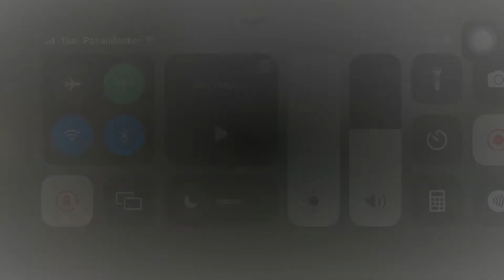How to Get BENEFIT with TOM | Tips & Tricks - Hay Day |hayday hariharigames #125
Hi, Hay Day People.

Thanks for stopping by my channel and hanging out with me for this video!
H2G is a gaming channel to guide and design about the Hay Day Farmers.
Share the ideas for decorate Hay Day Farm and play the games with FUN.
So, let’s play the games with FUN and please listening the back-sound.

XoXo.